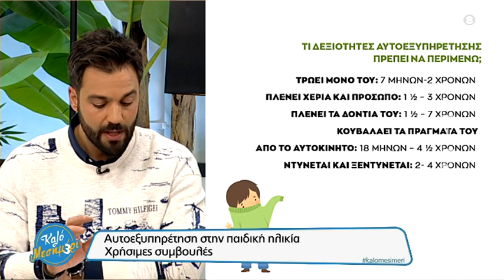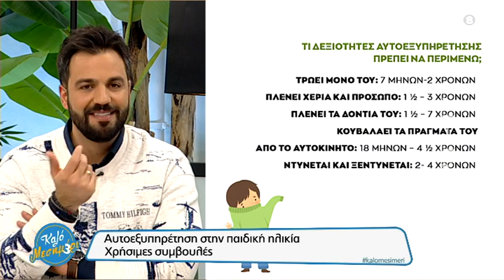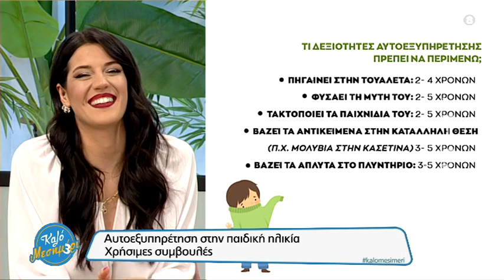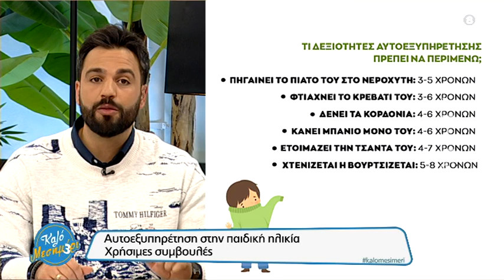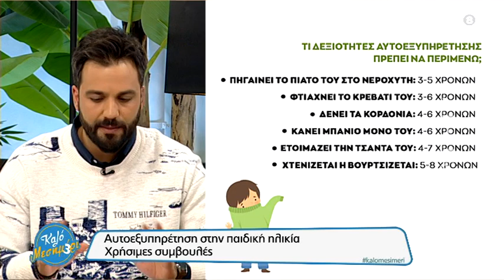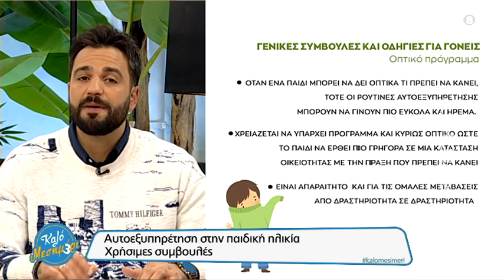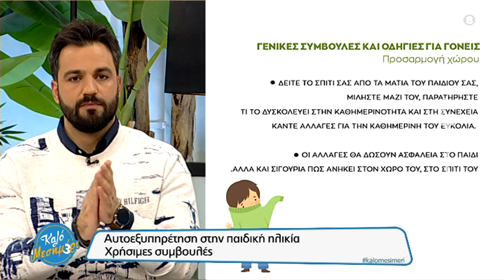Αυτοεξυπηρέτηση στην παιδική ηλικία - Χρήσιμες συμβουλές !